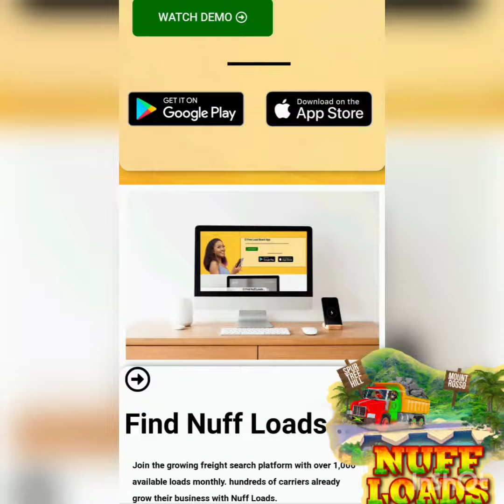"Nuff Loads has the Solution, We are committed to providing our customers with quality service.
Whether it’s hauling one load or managing and executing entire project moves, we can configure the right combination of equipment to move your heavy, Standard or oversized freight.